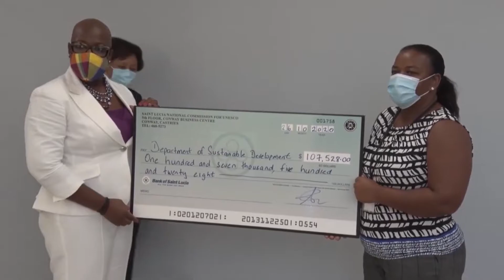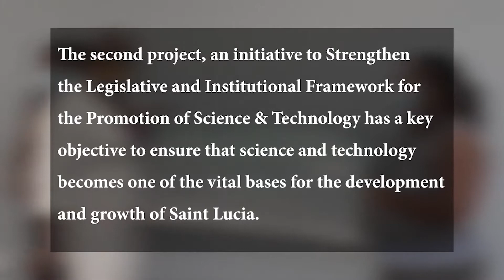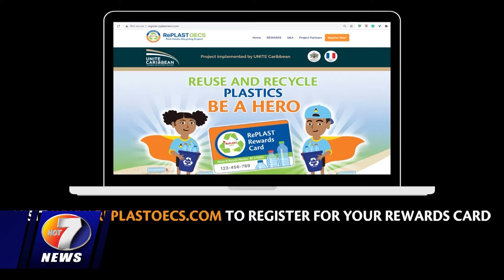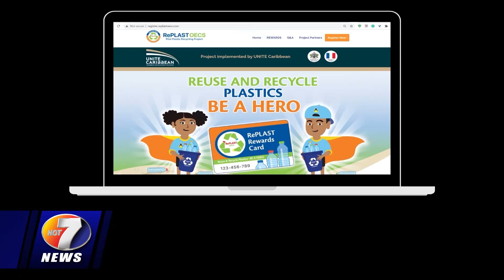NEWS OCT 30TH BRK 4